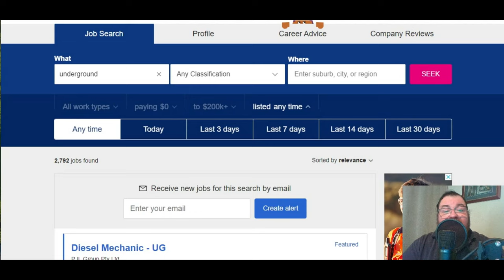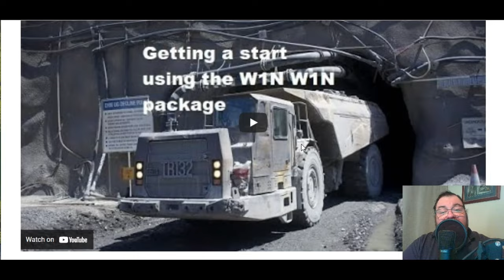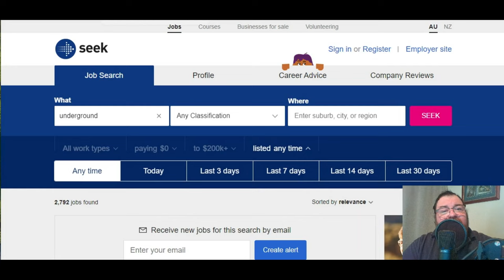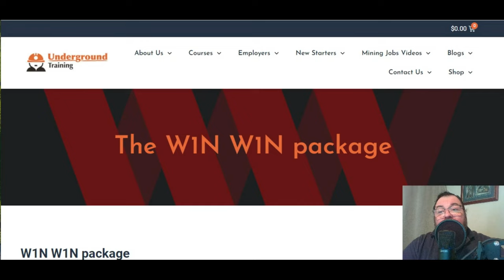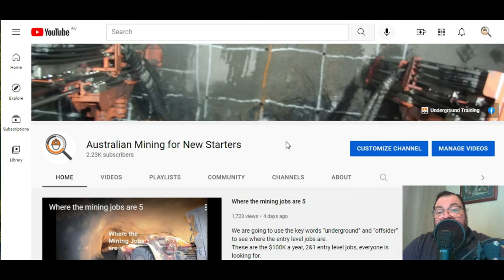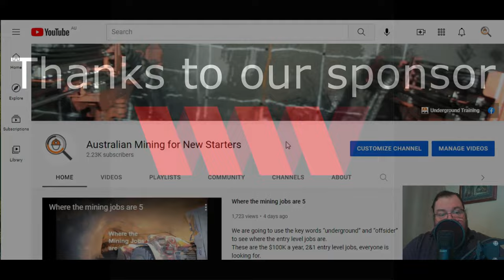Now is the time to strike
If you are in WA and want into the mining industry, now is the time before the borders open up.
See how you can get yourself in the game in a short period of time.
If you aren’t in WA, see what your options are, as there are entry level jobs all over the country, as long as you know where to look.

For those that want a pathway into a Nipper, Truck Operator, Agi Operator or Offsiding job in a Hardrock underground gold, nickel, copper, zinc, lithium and other base metal mines all around the country, then checkout the new W1N W1N training package.